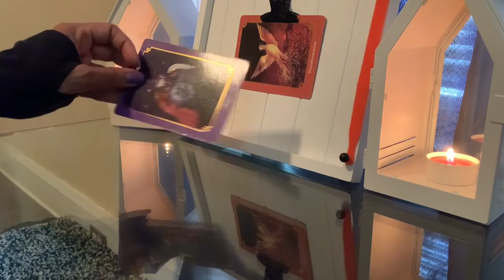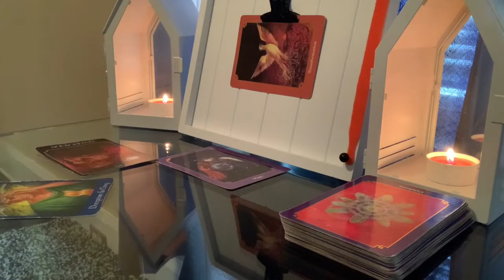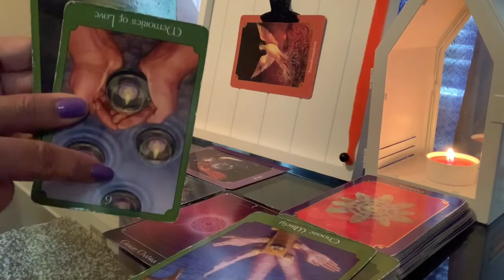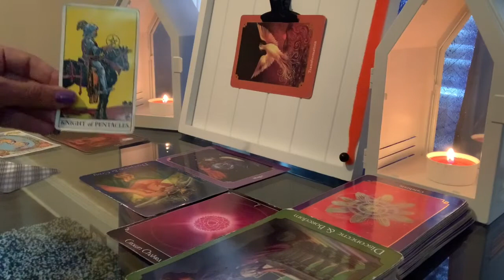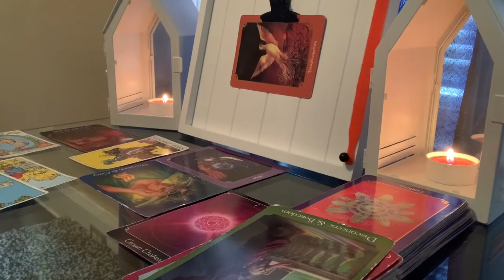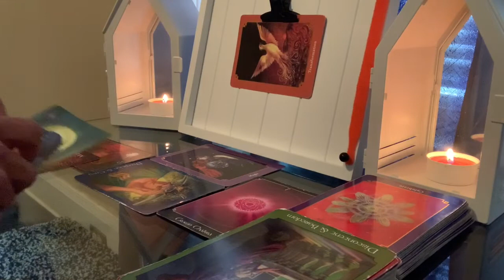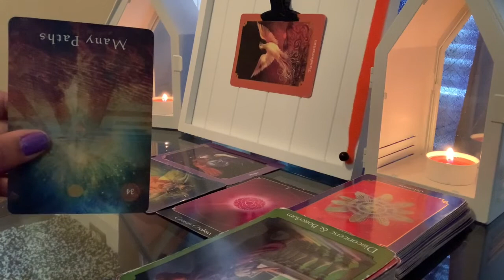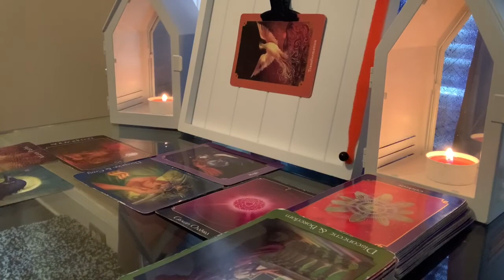Aries July 2020- “777” Challenged With Darkness “44”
Vimeo.com/fifthelementtarot777

Numerology Standout: 677, 744 & 1907 (Length of Video is 19:07)
#6 JOURNEY TO HARMONY/HARMONY
#7 JOURNEY TO YOUR GOD-SELF
#4 FOUNDATIONS/HOME/STABILITY/FAMILY

Joanne Sacred Scribes Angel Number Meaning:
Angel Number 677 is a sign of positive progress and spiritual awakening and advancement.

Angel Number 677 indicates that the work you are doing towards your spiritual aspirations are being encouraged and supported by the angels and they applaud you on your progress and urge you to keep up the great work you have been doing. You are on the right life path and are living and serving your life purpose as guided. Due to your efforts, discernment and good choices, your just rewards are on the way into your life.

Angel Number 677 also signifies your strong connection with the angelic and spiritual realms which has opened the doorway to Divine and angelic guidance. When you find yourself in the midst of a difficult situation, reach into the depths of your being and try to see a higher meaning and/or purpose. Look upon it as an opportunity for soul growth. The angels encourage you to continue on your current path and applaud your commitment and courage.

Your Higher Self, angels and spirit guides give you help, advice and guidance that comes in the form of hunches, visions, feelings, voices and/or a ‘knowingness’. When this guidance comes to you, you KNOW what the right thing is for you to do.

Trust that your efforts are being supported by the angels and Universal Energies.

Number 677 relates to number 2 (6+7+7=20, 2+0=2) and Angel Number 2.

744
Angel Number 744 brings a message from the angels that you need to see yourself in a higher light (as your true self), and your angels are helping to boost your self-esteem and self-belief. You have a lot of work to do in this lifetime and your angels fully encourage and support you. Your Divine life mission requires that you be your authentic self and work at your most brilliant.

Angel Number 744 brings acknowledgment and recognition for the discipline and hard work you have put into your spiritual endeavours. Your determination and efforts have been well worth your while, and your angels encourage you to keep up the great work.

Angel Number 744 encourages you to recognize, appreciate and enhance your understanding of yourself, your life path and your spiritual soul purpose. Take time for personal reflection and contemplation and set goals and plans that are aligned with your true Self. With clear objectives and intentions, proper planning and positive action, you are likely to achieve your goals and aspirations. Seek your personal truths every day as when you know your own truths you are able to create a solid and stable foundation for yourself and your chosen life path. Focus on being your highest and best self and speak and live your truths.

Number 744 relates to number 6 (7+4+4=15, 1+5=6) and Angel Number 6.

1907
Angel Number 1907 encourages you to focus your thoughts, attention and intentions on completing a task/project/or situation that is of importance to you. This circumstance, venture or task is an important step in your life path and must come to an end in order to clear the way for a new opportunity to take its place -  the next step along your spiritual journey.

There are many reasons why we choose what we do, and all are for our spiritual growth, and the growth of the souls with whom we share our lives.

Number 1907 relates to number 8 (1+9+0+7=17, 1+7=8) and Angel Number 8.